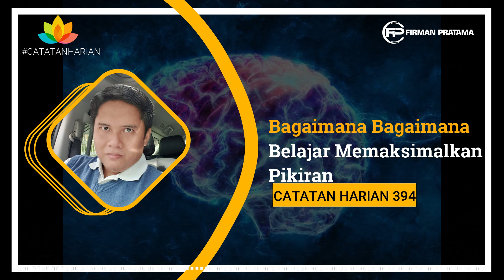Isi Kepala Anda Dengan Doktrin Yang Benar !! || Catatan Harian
Firman Pratama memberikan pencerahan melalui channel cahaya kehidupan tentang